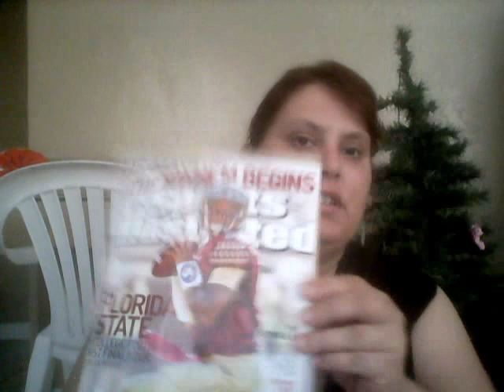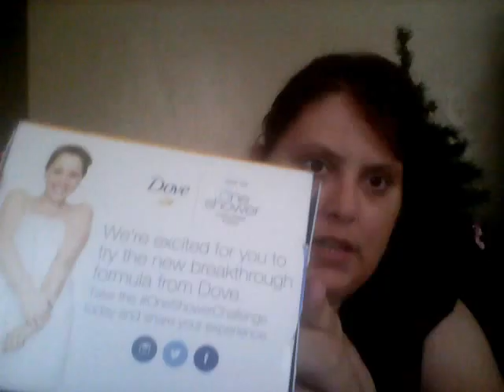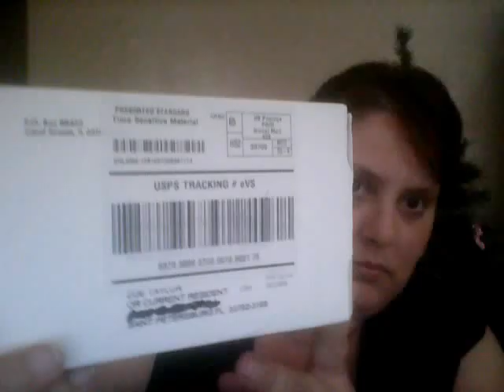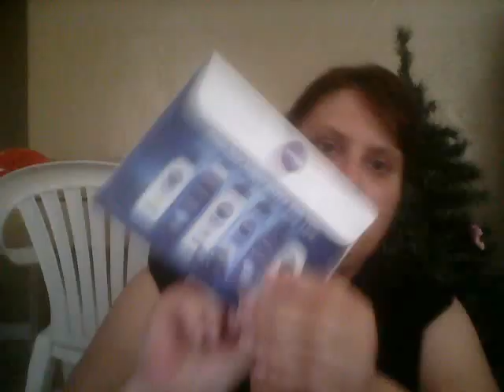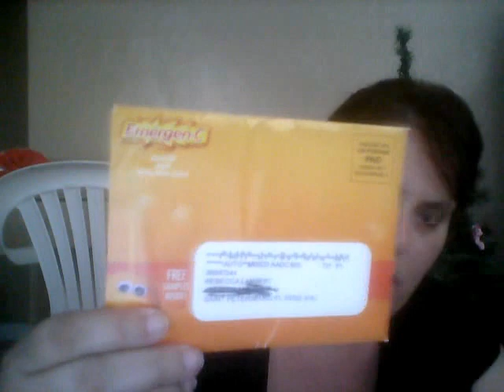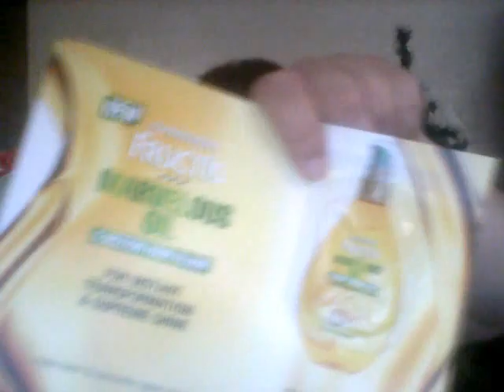Freebies By Mail 12/2-12/29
Free samples and products in the mail